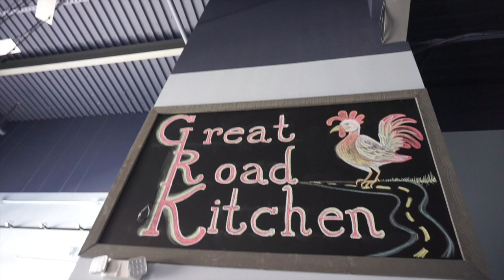I SMASHED MY CAMERA!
I smashed my camera! We had an amazing brunch At Great Road Kitchen in Littleton, MA at The Point, just off 495. And then I smashed my camera on the sidewalk. Major vlogger problems. Be sure to find Emily on Musical.ly and give her a follow @EmilyStow12. Are you on there? ↓↓↓↓↓↓ CLICK TO SEE MORE ↓↓↓↓↓↓↓↓

CAMERA we shoot with: Sony a5100